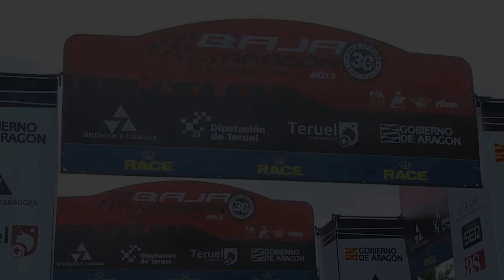Rómulo Branco na Baja de Aragon 2013 - 3º Dia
30ª Baja España Aragón
18 a 21 de Julho
Taça do Mundo de Todo o Terreno

Rómulo Branco com vitória histórica entre os T2

- Piloto luso angolano triunfa pela primeira vez em prova da Taça do Mundo
- Dupla Rómulo Branco/João Serôdio a 3 pontos da liderança

O piloto luso angolano Rómulo Branco conquistou em Espanha a sua primeira vitória numa competição da Taça do Mundo ao triunfar na Categoria T2 da Baja Aragón.

Com este resultado o piloto e o seu navegador João Serôdio confirmaram que são sérios candidatos ao título mundial reduzindo para apenas três pontos a diferença que os separa da equipa russa Alexander Baranenko/Roma Elagin que, aos comandos de um Toyota Land Cruiser 200, se mantém na liderança da Taça do Mundo T2.